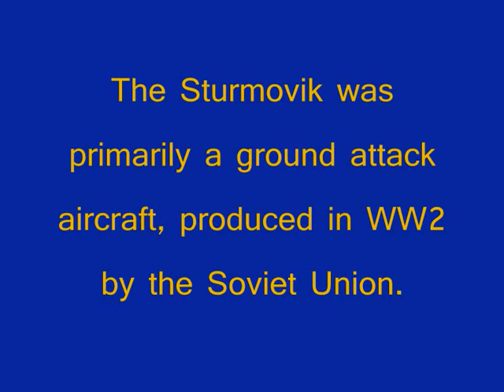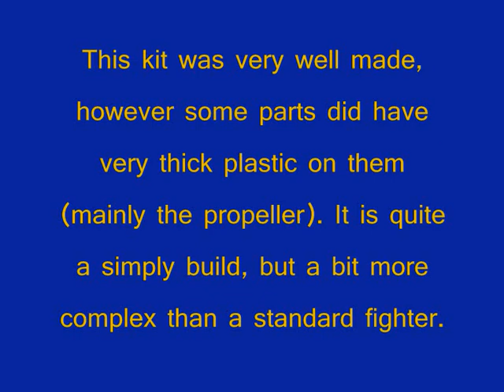Airfix Il2 Sturmovik: A kit review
Kit Rating 6.5/10
Decal Rating 7/10
Quite a good build, A bit more complex than standard airfix fighters.
Plus 3 more exams to go!!! :) :) :)